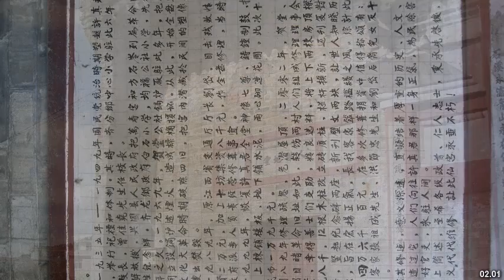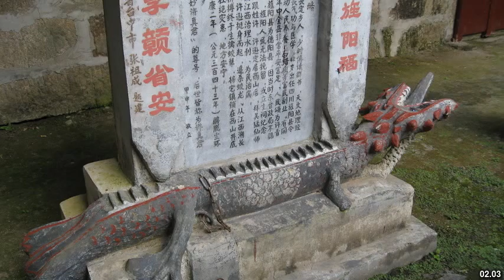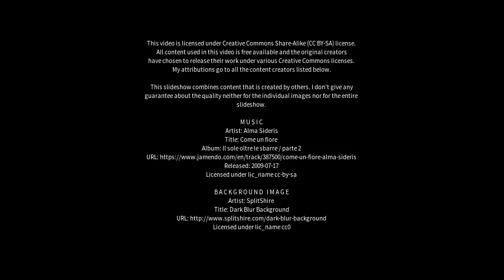Best places to visit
Best places to visit - Hetang (China) Best places to visit - Slideshows from all over the world - City trips, nature pictures, etc.